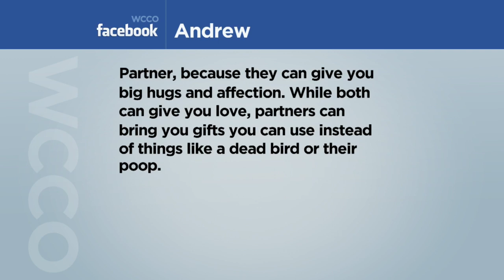WCCO Viewers Weigh In On 'Pet Vs. Partner' Debate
A new poll of British adults shows one in three would pick their pet over their partner if they had to choose (3:00). WCCO Mid-Morning - June 30, 2020